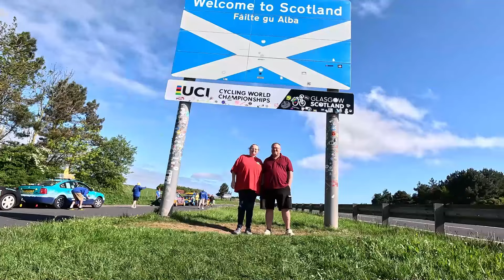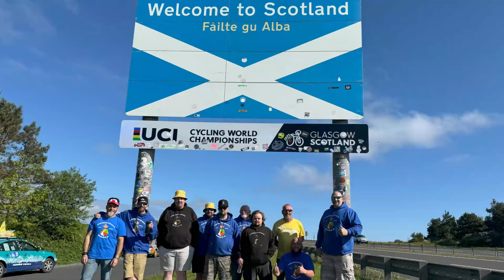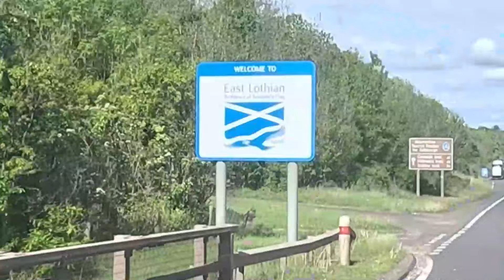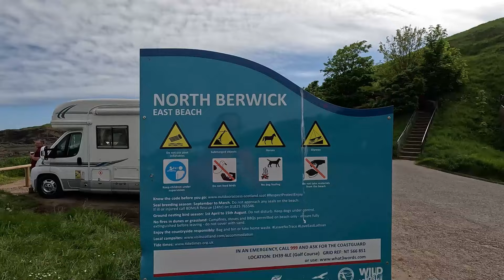North Berwick Surprise: Caught Off Guard In Scotland!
North Berwick is a charming coastal town located in East Lothian, Scotland. It is known for its picturesque scenery, historic sites, and outdoor activities. Here are some highlights about North Berwick: